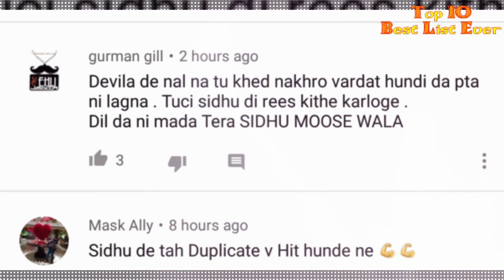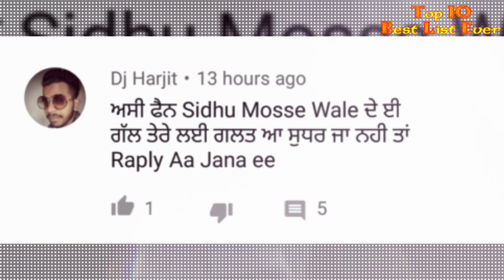Mukh Mantri Reply To Sidhu Moose Wala || ਹਿੱਲੀ ਪੂਰੀ Industry || Latest Update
Mukh Mantri Reply To Sidhu Moose Wale Devil Song